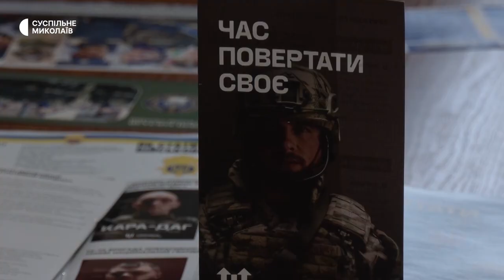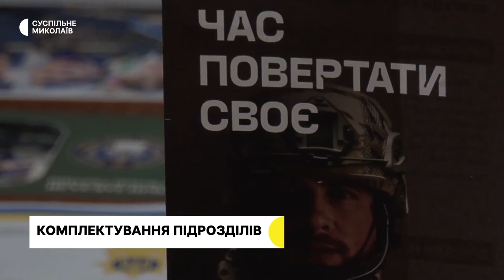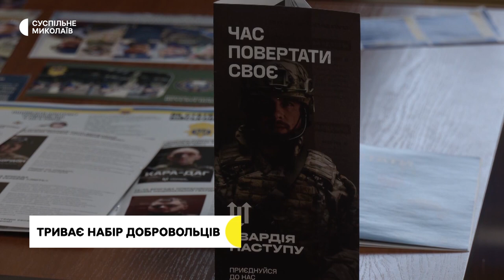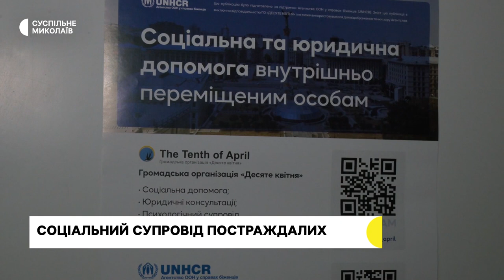Гвардія наступу, дрова для громади, волонтери І 10.02.2023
00:00 — анонс випуску
00:30 — ситуація в Миколаївській області
00:50 — укомплектування Гвардії наступу
04:03 — фахівці громадської організації надають допомогу людям, які постраждали внаслідок війни
07:19 — дрова для громади
09:50 — допомога покинутим тваринам
08:32 — миколаївські волонтери доставили допомогу жителям постраждалих сіл
14:17 — прогноз погоди на 11 лютого